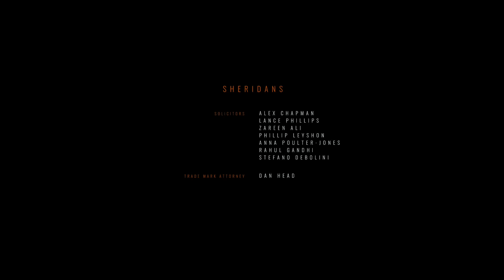Somerville - 6 - Final.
Al igual que Limbo e Inside , Somerville es un juego de aventuras que se juega desde una perspectiva en tercera persona con elementos similares a los de un juego de plataformas y rompecabezas basados ​​en la física. El jugador controla al padre de una familia cotidiana cuando comienza una invasión alienígena y debe guiar a la familia a través de varios entornos, algunos de los cuales están patrullados por criaturas y máquinas alienígenas.